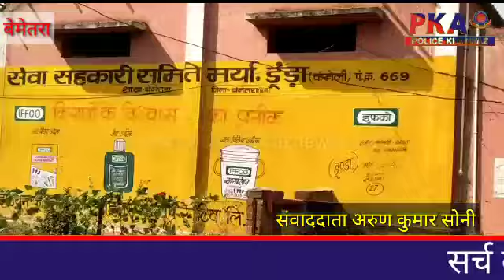बेमेतरा डूंडा एवं झाल समितियों के किसानों ने किया चक्का जाम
डूंडा एवं झाल समितियों के किसानों ने किया चक्का जाम

 राज्य सरकार द्वारा धान खरीदी की तिथि बढ़ाए जाने के पांचवें दिन भी जिले के धान खरीदी केंद्रों में धान की खरीदी नहीं हो पाई ।जिससे लेकर गांव के किसानों ने डुंडा समिति एवं झाल समिति के सामने चक्का जाम कर विरोध प्रदर्शित किया। जिले के 13000 किसानों द्वारा धान को सोसाइटी में रखा गया है। किंतु अभी तक उनके संबंध में किसी तरह के दिशा निर्देश ना तो समितियों को भी दिया जा रहा है। नहीं खाद्य विभाग को, वही 20 तारीख को खरीदी की अंतिम तिथि होने के कारण किसान इस बात को लेकर आशंकित नजर आ रहे हैं ।कि कहीं उनके धान को  खरीदने से राज्य सरकार  इंकार न कर दे। किसान गुरुवार  को भी बारदाना की कमी होने के कारण आक्रोशित नजर आ रहे हैं ।बारदाना के अभाव में समितियों में धान की खरीदी पिछले 7 दिनों से बंद पड़ी हुई है ।इस बीच इन किसानों ने अपने धान को समितियों में लाकर रख दिया है ।जिन्होंने समितियों द्वारा  टोकन आवंटित किया है। लेकिन बार दाने के अभाव में खरीदी नहीं की जा रही है ।वहीं किसानों की हितैसी कहे जाने वाले जनप्रतिनिधि अब तक किसानों के हित में सामने नहीं आए हैं।
डूंडा समिति के सामने किसानों ने चक्का जाम कर दिया और जिम्मेदार अधिकारी की मौजूदगी न होने के कारण किसानों को समझाईश देने कोई भी नहीं है।
किसानों के द्वारा चक्का जाम किये जाने से आपात कालीन सेवा भी बाधित हो रही।किसानों ने डुंडा समिति मे जाकर अधिकारी व कर्मचारियों से धान खरीदी के बारे में पूछने पर कोई स्पष्ट जवाब देने से कतरा रहे हैं।